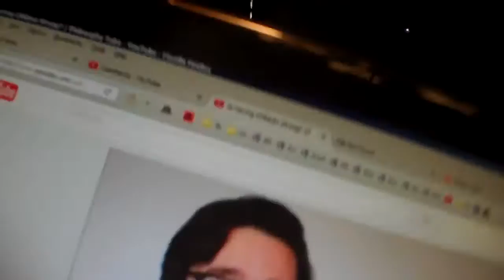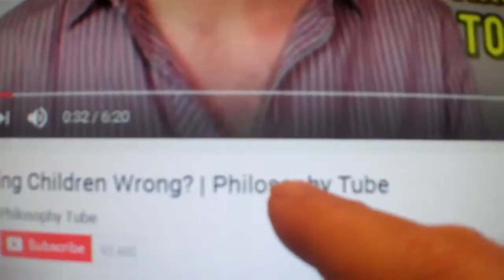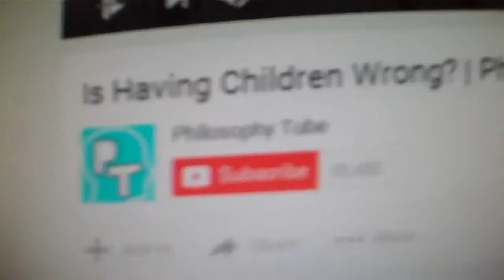(Inmendham) re Is Having Children Wrong Philosophy Tube (2016)